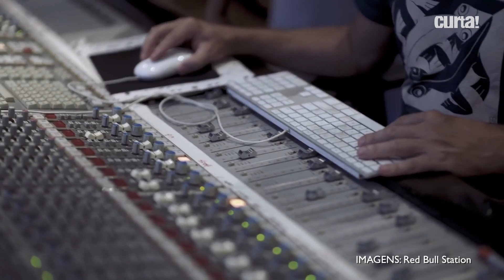Conheça o novo álbum de Elza Soares, DEUS É MULHER!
"Nesse álbum eu queria buscar a juventude, dar letras fortes para que eles conheçam o meu trabalho. A Elza não é agora, a Elza vem buscando..."

Elza Soares fala sobre seu novo álbum, Deus é mulher! Guilherme Kastrup, produtor do disco, também conta como se deu o processo de criação para este trabalho e a percussionista Baby Amorim fala sobre a participação do bloco afro Ilú Obá De Min no trabalho. Assista!